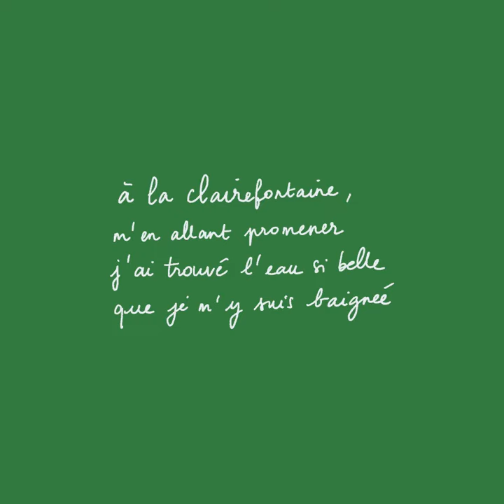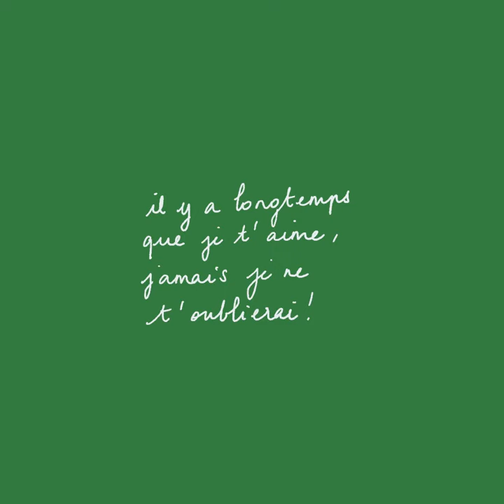À la Clairefontaine - lullaby version (with lyrics)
A song from my childhood 🥰